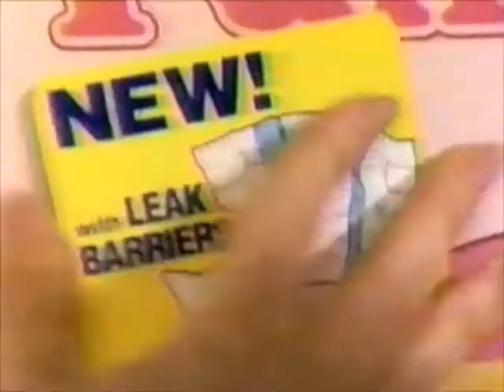Ultra Pampers commercial 1990